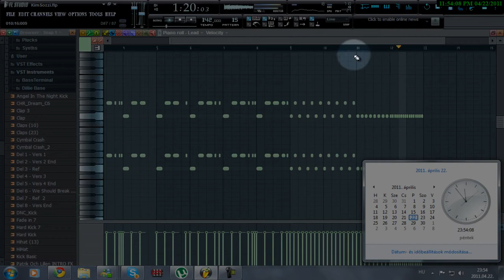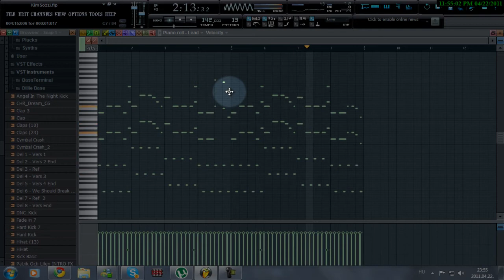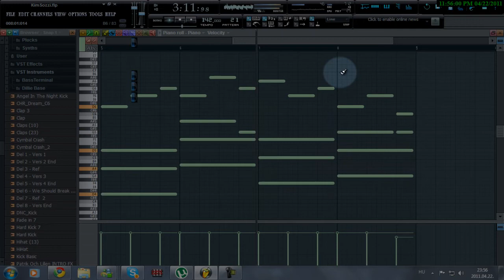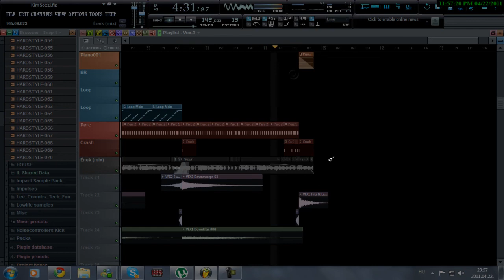Fl 10 Beast trance/techno/disco